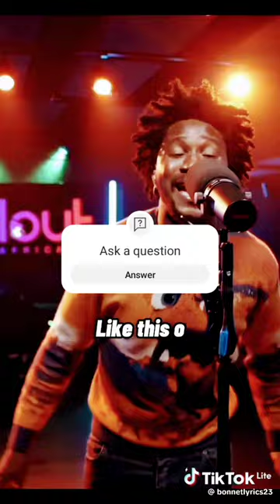January 11, 2024